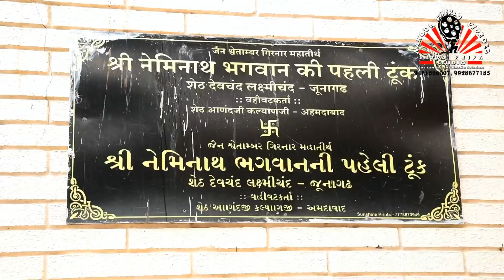पुण्य सम्राट के पट्टधर आचार्य श्री जयरत्नसुरीश्‍वर जी मा.सा.आदि गिरनार यात्रा दर्शन I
VIDEO BY SIDDH KRIPA STUDIO BHINMAL RAJSTHAN RAGHUNANDAN PAREEK 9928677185